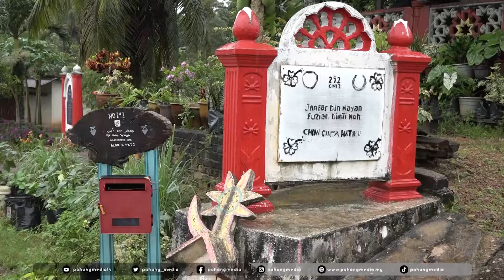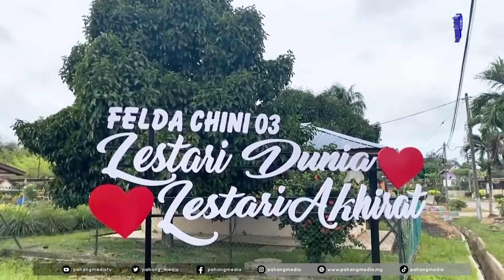𝗥𝗢𝗗𝗢𝗡𝗚 𝗞𝗜𝗧𝗔 𝗕𝗘𝗥𝗦𝗔𝗠𝗔 𝗬𝗕. 𝗠𝗢𝗛𝗗 𝗦𝗛𝗔𝗥𝗜𝗠 𝗠𝗗 𝗭𝗔𝗜𝗡 (𝗗𝗡 𝗖𝗛𝗜𝗡𝗜)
Program Rodong Kita bersama Ahli Dewan Negeri (ADN) Chini, YB. Encik Mohd Sharim Md Zain